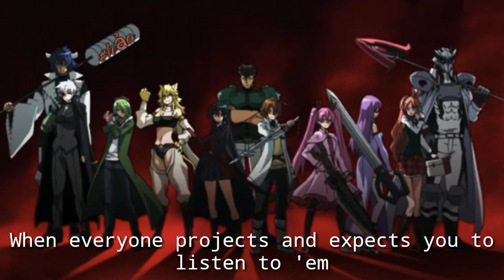Nightcore - Sick Boy | Lyrics €